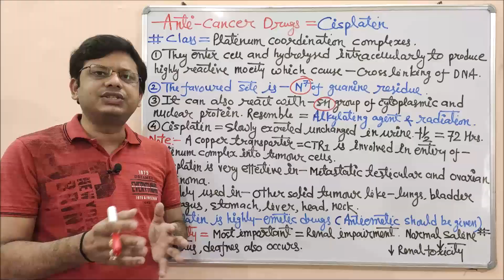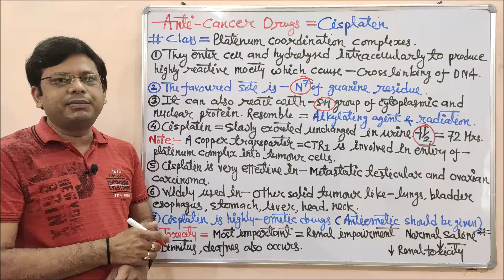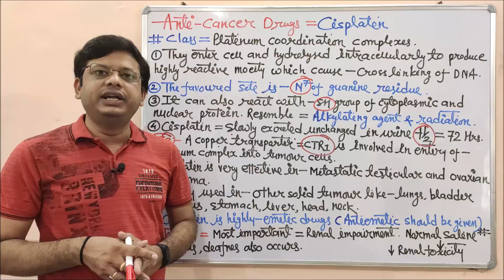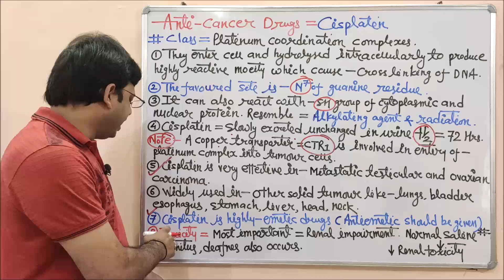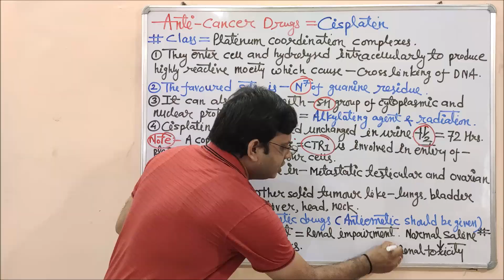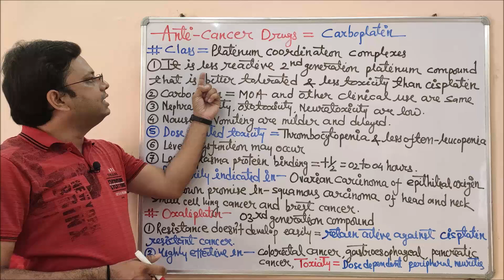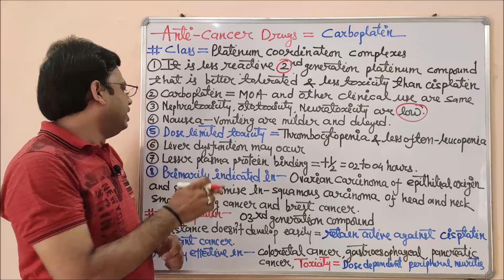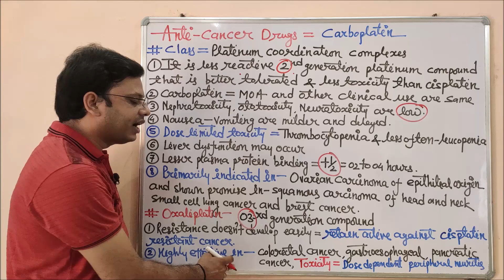Anticancer Drugs (Part-06) Platinum Coordinated Complex | Cisplatin and Carboplatin Mechanism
Download the "Solution Pharmacy" Mobile App to Get All Uploaded Notes, Model Question Papers, Answer Papers, Online Test and other GPAT Materials

Excessive, abnormal and uncontrolled growth of body cell is called cancer.  Cancer is the name given to a collection of related diseases. In all types of cancer, some of the body’s cells begin to divide without stopping and spread into surrounding tissues. Many cancers form solid tumours, which are masses of tissue. Cancers of the blood, such as leukaemias, generally do not form solid tumours. Cancerous tumours are malignant, which means they can spread into, or invade nearby tissues. In addition, as these tumours grow, some cancer cells can break off and travel to distant places in the body through the blood or the lymph system and form new tumours far from the original tumour.
Unlike malignant tumours, benign tumours do not spread into, or invade nearby tissues. Benign tumours can sometimes be quite large, however, when removed, they usually don’t grow back, whereas malignant tumours sometimes do. Unlike most benign tumours elsewhere in the body, benign brain tumours can be life-threatening.

Metastatic cancer has the same name and the same type of cancer cells as the original, or primary, cancer. For example, breast cancer that spreads to and forms a metastatic tumour in the lung is metastatic breast cancer, not lung cancer.
Symptoms of cancer may be following found in patients with different cancers: fatigue, weight loss, pain, skin changes, change in bowel or bladder function, unusual bleeding, persistent cough or voice change, fever, lumps, or tissue masses.

The platinum coordination complexes are a group of antineoplastic agents that are usually classified as alkylating agents, but which have distinctive features. Their anticancer activity appears to relate to the cross-linking of DNA molecules in a fashion similar to standard alkylating agents.